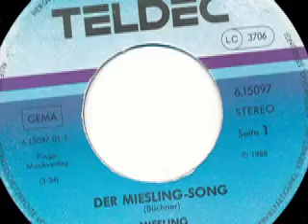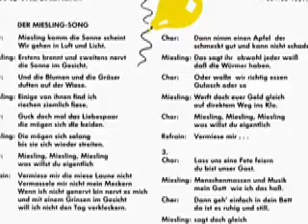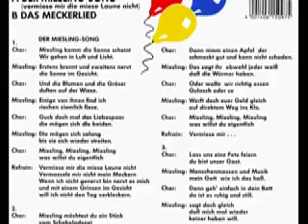Miesling - Der Miesling Song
Miesling

Seite 1:
Der Miesling-Song (Büchner) 3:34

Seite 2:
Das Meckerlied (Bantlin - Pohlmann) 3:01

Released on Teldec Schallplatten 6.15097

1988